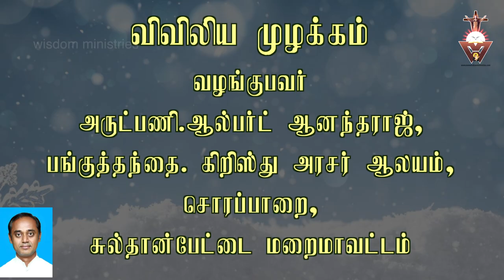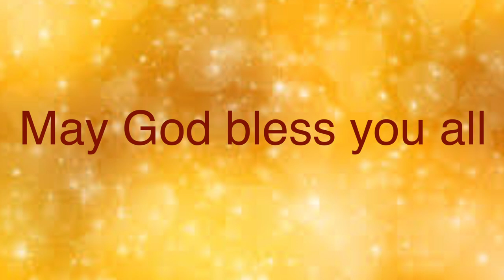விவிலிய முழக்கம்#02.12.2020-Wednesday#Advent-Year B-Week 1-Mt 15 29 37.mov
இயேசு நமது பசி,கவலை, கண்ணீர், தனிமை, பலவீனம், இல்லாமை, அனைத்தையும் அறிந்தவர், அவரே நம்மை அனைத்திலுமிருந்து விடுவிப்பவர்.

Please visit

05.30……Thuyil kalaibnthu thooyavai thuthipom - Tr.Leema
06.00…….Vivivlia Muzhakkam
06.15……..Voice of the Gospel
07.00……..Indraiya Iraivakkau -Fr.Simon Peter
07.30……..Iriyatral Peruvom - Valentine
08.00…….Irul Neekkum Gnana velicham-Fr.Simon Peter.
08.30…….Indraiya Punithar - Esron Vidyasagar.
09.00…….Nalam tharum Narchinthanai -Dr.Jasmin.
09.30…….Praise and Worship in English - Pradeeba Vijay
10.00……..Vivilia Vasippu - Old Testament in Tamil  - Carolin Gnanapragasam
10.30……. Vivilia Vasippu - New Testament in Tamil - Antony Cruz
11.00…….. Konja Neram Kathaikkalam - Princy
11.30…….. Rosay Recitation - Esther Solomon
12.00…….. Sikaraththai Nokki - Fr.Justin
12.30……..Inimaiyana Anubavam - Fr.Philip
13.00……..Gnanathin Ponmozhigal - Alphonse.
13.30…….. Spiritual Book Reading. Way of the Cross - Sr.Bagya Seeli.
14.00……..Children-Parents -Dr.Jeyakumar.
14.30……..New Testament Reading in English - Nikitha
15.00……..Divine Mercy.
15.30……..Old Testament Reading in English - Vinitha
16.00……..Anbumayamakum Anbiyam - Dominic Nirmala
16.30……..Nalukoru Narcheithi - Heartman
17.00………Pennin Manbu - Sr.Aldina Jone
17.30………Varungal Arathipom - Xavier Devaraj.
18.00………Kudumba Jebamalai - Maria Joseph
18.30………. Hindi Bible Reading - Old Testament
19.00………Hindi Bible Reading - New Testament
19.30………Iamaiyil Un Kadavulai Nihai - Fr.Anandh
20.00……..Kudumba Iravu Jebam - John William Vijaya
20.30……..Siruvarukku Maraikalvi - Arokiaraj.
21.00………Narcheithi Pagirvum - Night Prayer - Bro.Joseph Kumar.
22.00……..Good Thought Before Sleep.